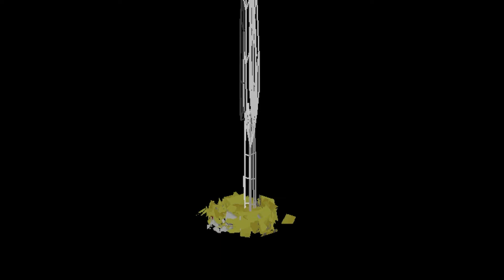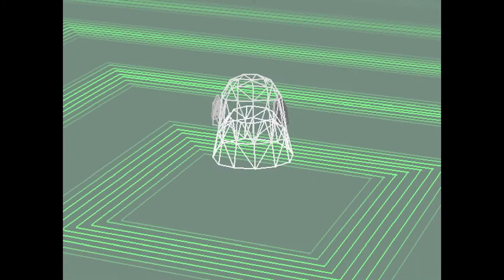Bakemon Speedrun! {Digimon World - Part 52}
Hey Digimon, hey Digimon; Champions of the Digital World!

Its a playthrough of Digimon World for the PS1! All your favourite digimon are here! Like uhh...Tsunomon? and... Gekkomon? Oooh boy this is gonna be rough.

Outro: Neogauge - Rolemusic